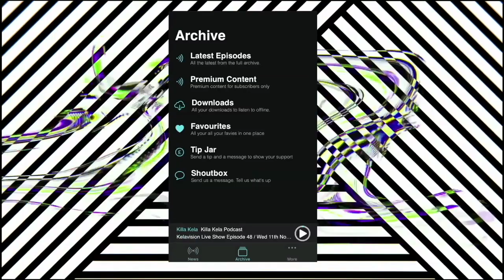DIME TU - UK GRAFFITI WRITER INTERVIEW // KILLA KELA PODCAST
On today's Killa Kela Podcast we are hitting the ground running with one of London’s most consistent  writers, the Untouchables very own DIME TU 🔥👊🏻🔥 we’re getting into his philosophies and practices in Graffiti, the mind of a writer; his life account’s and everything in between. This is a comprehensive chat with the Dub machine himself, DIME TU - Enjoy!

TIMESTAMPS:
0:00 MEET DIME
2:35 TU
4:52  HOW IT ALL BEGAN
6:26 REPETITION IS KEY
7:54 A LONE WOLF
11:51 A NEW GENERATION OF WRITER
14:13  INFLUENCES
16:30 A CULTURAL SHIFT
18:37 A LOVE FOR A GRAFFITI
21:41 GRAFFITI STORIES
24:03 DON’T TRY THIS AT HOME, KIDS
30:13 THE WORLD OF GRAFF
35:09 THE FUTURE